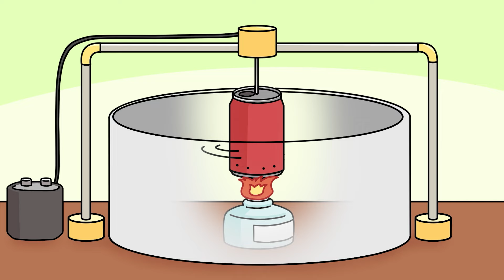브레드이발소 | 추억의 디저트 모음! | 애니메이션/만화/디저트/animation/cartoon/dessert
어릴 때 무슨 간식을 먹었더라?🤔
추억을 되살려주는 디저트들이 모였다!

토(오후 6시) :  테마모음